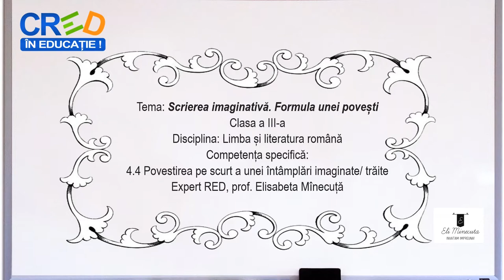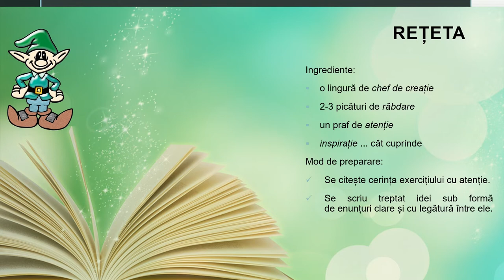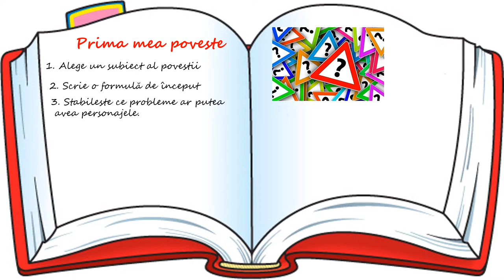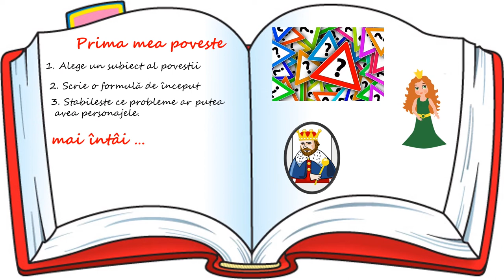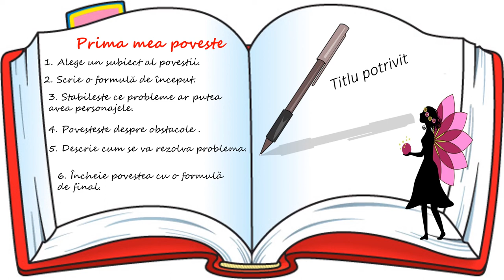Scrierea imaginativă. Formula unei povești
Elevii vor descoperi cu ajutorul personajului Spiridușul textelor literare etapele scrierii unei povești scurte.